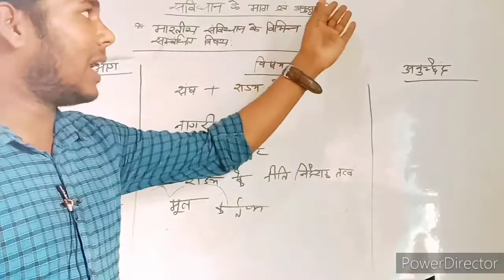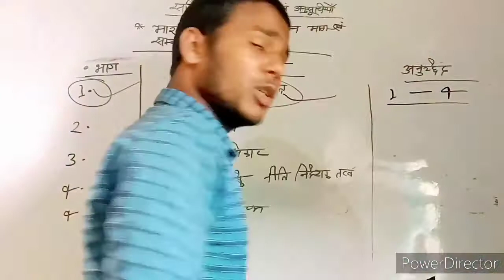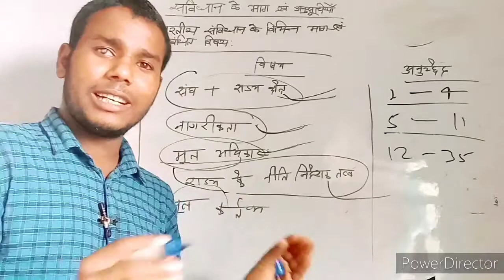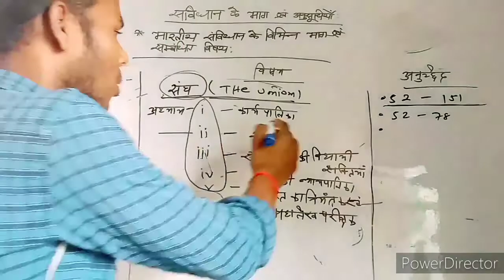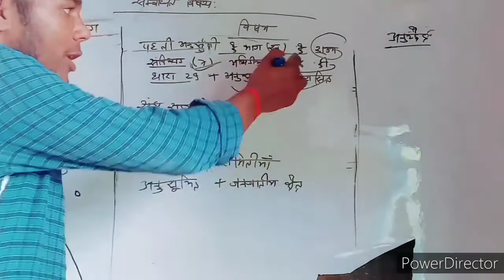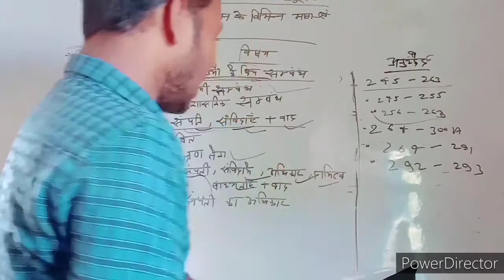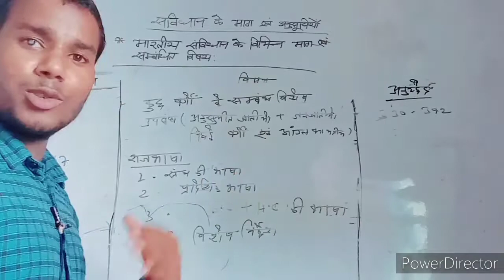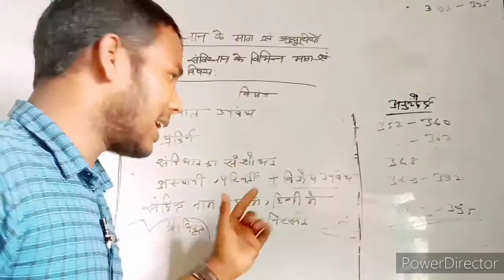संविधान के सभी भाग(1-22 तक) विस्तार में जाने